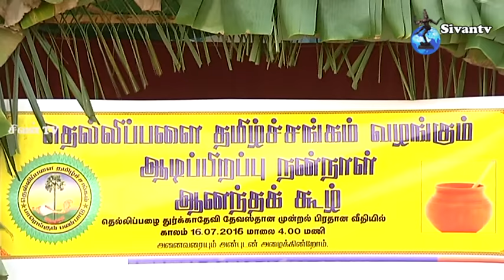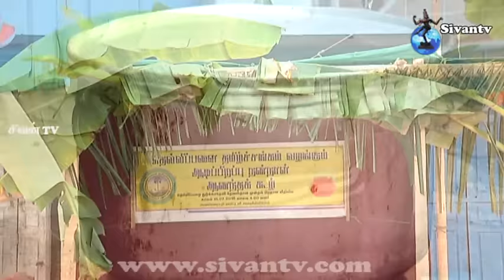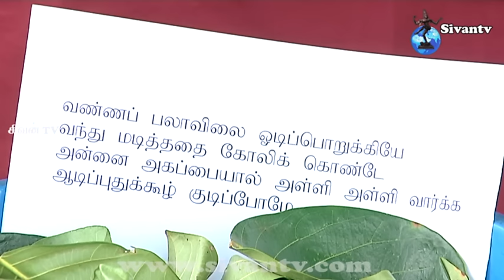தெல்லிப்பளை தமிழ்ச் சங்கத்தின் ஆடிப்பிறப்பு ஆனந்த நன் நாள் கூழ்